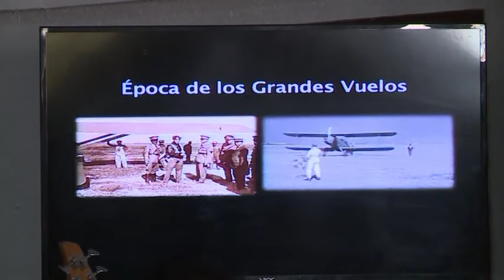Reconoce Arturo Núñez invaluable labor de la Fuerza Aérea Mexicana en su centenario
Macuspana, Tabasco, a 10 de febrero del 2015.

En la celebración del Centenario de la Fuerza Aérea Mejicana, el gobernador Arturo Núñez Jiménez agradeció a nombre del pueblo tabasqueño, la confianza que genera la lealtad e integridad de este cuerpo en las acciones que tienen asignadas.

Durante el desayuno que se llevó a cabo este martes en las instalaciones de la Base Aérea Militar número 16 en Ciudad Pémex, Macuspana, el mandatario hizo un reconocimiento a los soldados del aire que a lo largo de los años han brindado su apoyo a la entidad, esencialmente en tareas de ayuda humanitaria en momentos difíciles como las inundaciones:…

El ejecutivo estatal dijo que el lema de la Fuerza Aérea Mejicana que dice "honor, valor y lealtad", resume de manera perfecta el significado político filosófico el desempeño del cuerpo solemne en la defensa de la soberanía y la seguridad interior de nuestro país con acciones de salvaguarda de vidas humanas, apoyo en situaciones de emergencia y combate al narcotráfico.

En el evento, el segundo comandante de la Base Aérea Militar 16, Pedro García Hernández, leyó el mensaje del titular de la Fuerza Aérea Mejicana, Carlos Antonio Rodríguez Munguía, por la conmemoración de esta fecha y en el que enlistó los logros alcanzados además de los retos en el servicio al país:…

Junto al comandante de la Trigésima Zona Militar Agustín Radilla Suástegui y los delegados de la Procuraduría General de la República y el Centro de Investigación y Seguridad Nacional, Pedro García reconoció la coordinación que han logrado con autoridades estatales en el desempeño de sus funciones diarias en beneficio de Tabasco y del país.

Atestiguaron también la celebración, los titulares de la Secretaría de Seguridad Pública, Audomaro Martínez Zapata y de la Fiscalía General del Estado, Fernando Valenzuela Pernas; además del alcalde de Macuspana, Víctor Manuel González Valerio; el presidente del Tribunal Superior de Justicia, Jorge Javier Priego Solís; y la presidenta de la Mesa Directiva del Congreso del estado, Verónica Castillo Reyes.